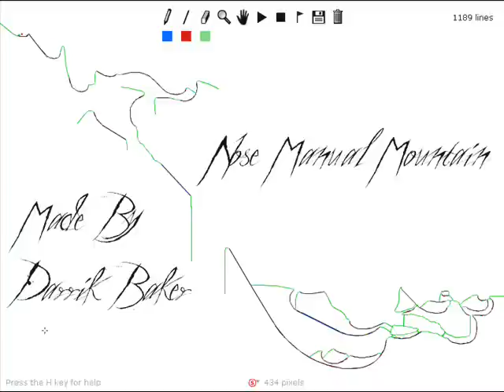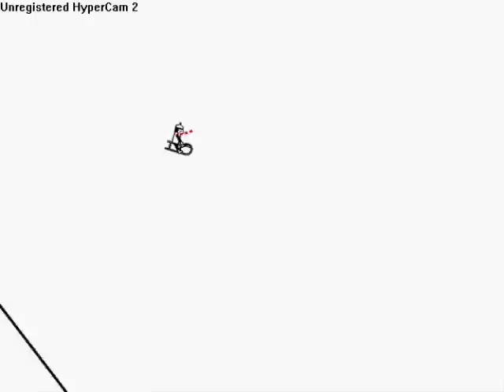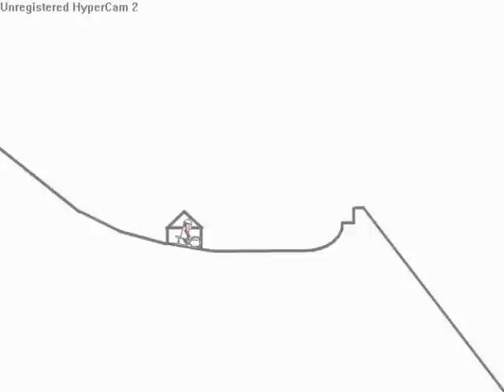Line Rider - Nose Manual Mountain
Darrik made another line rider. its all about the nose manuals man. comments are greatly appriciated. :]